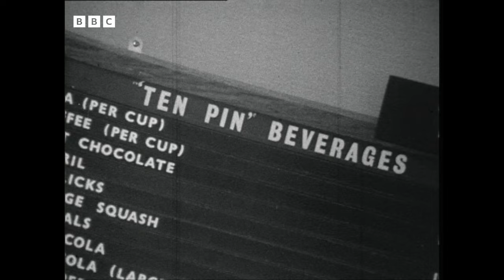1964: LEICESTER - the life of a MIDLANDER | Two Town Mad | Voice of the People | BBC Archive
"I am a Midlander, and that is - I do believe - the most uninspiring, uninteresting, unexciting English tribe to belong to" - Ray Gosling.

In Two Town Mad, Northampton born journalist Ray Gosling delivers a personal comparison of two Midland cities, Leicester and Nottingham, each of which hold a special place in his heart.

This clip focuses on Leicester, the prosperous modern city where Ray went to University.

Originally broadcast 28 February, 1964.

You have now entered the BBC Archive, a time machine that will transport you back to the golden age of TV to educate, entertain and enlighten you through our classic clips from the BBC vaults.